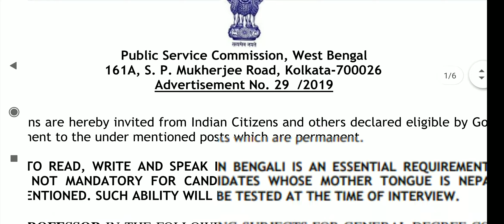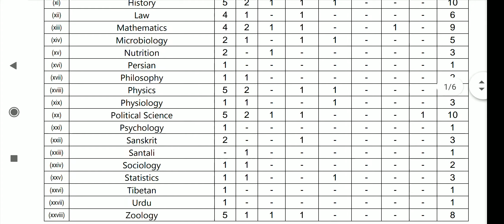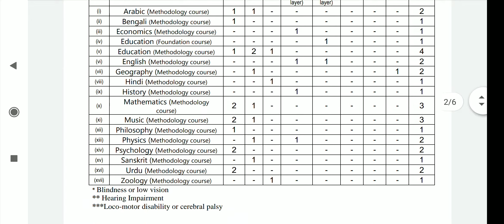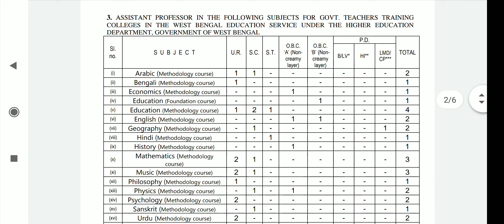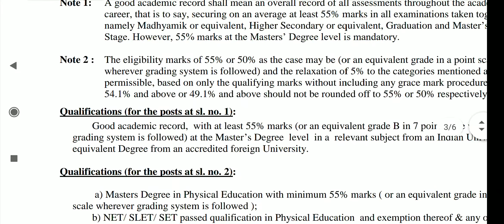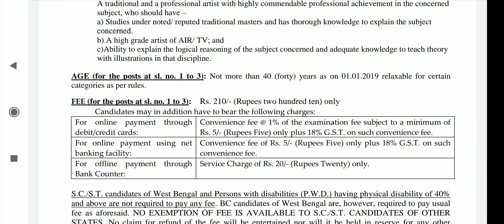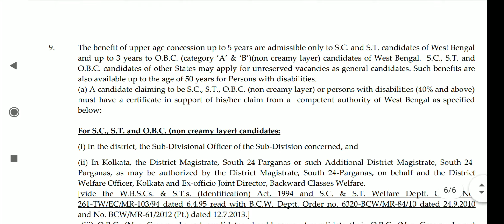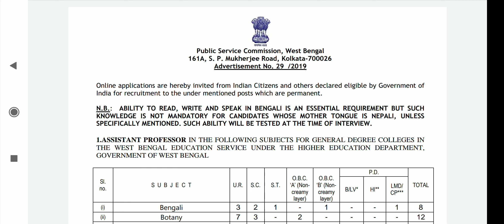Wbpsc এর মাধ্যমে ASSISTANT PROFESSOR ছাড়া আর দুটো পোস্টে কর্মী নিয়োগ ।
Wbpsc এর মাধ্যমে আবার নিয়োগ ।